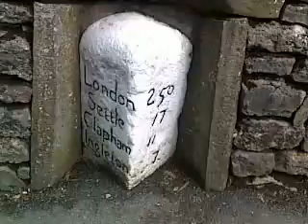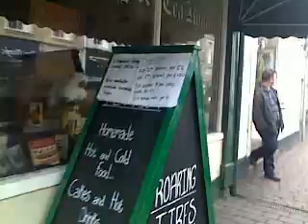Sebastian Morgan - Kirkby Lonsdale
Sebastian Morgan keeps sharing his findings and thoughts while he continues to travel the world telling people about The Rock Move project.
Btw..Those are miles, not kilometres..